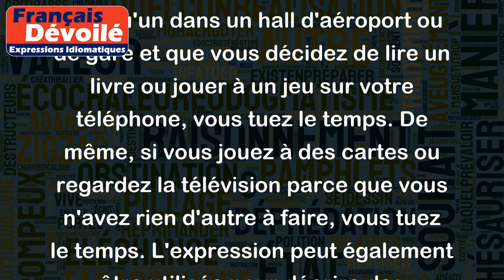Tuer le temps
L'expression "Tuer le temps" signifie faire quelque chose pour passer le temps, lorsqu'on n'a pas d'autres activités à faire. Elle implique souvent l'idée de faire quelque chose sans but précis ou sans vraie passion.
Par exemple : si vous attendez quelqu'un dans un hall d'aéroport ou de gare et que vous décidez de lire un livre ou jouer à un jeu sur votre téléphone, vous tuez le temps. De même, si vous jouez à des cartes ou regardez la télévision parce que vous n'avez rien d'autre à faire, vous tuez le temps. L'expression peut également être utilisée pour décrire des activités qui sont effectuées de manière routinière ou désagréable simplement pour occuper le temps, comme faire la vaisselle ou remplir des papiers administratifs.
En somme, "tuer le temps" décrit donc une activité qui n'a pas un but important ou une intention précise, mais qui permet de passer le temps lorsque rien d'autre n'est à faire.